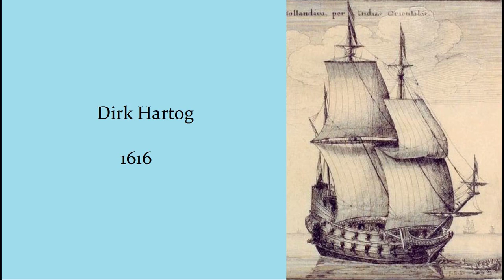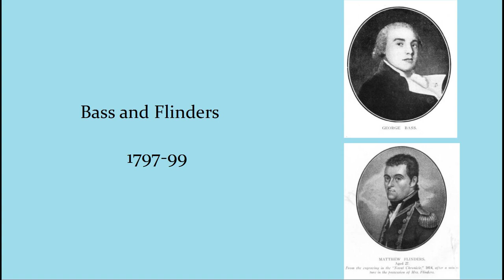Early explorers of Australia and New Zealand | Animated Map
Animated map of every voyage , that discovered new coastline in Australia and New Zealand

Discovery of Australia by Willem Janz
Discovery of New Zealand by Abel Tasman
Voyages of James Cook , Torres, Dirk Hartog , Frederik de Houtman , Carstenszoon , Thijssen , George Bass and Matthew Flinders .

Music
 Jingle Punks